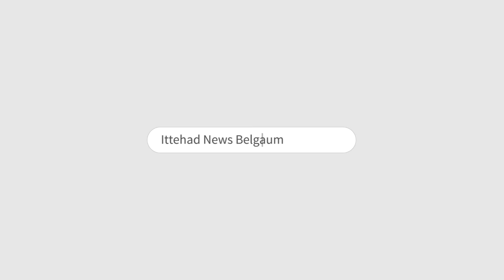ITTEHAD NEWS | BELGAUM | SATISH JARKIHOLLI PRESS CONFERENCE AT BELGAUM CONGRESS OFFICE .